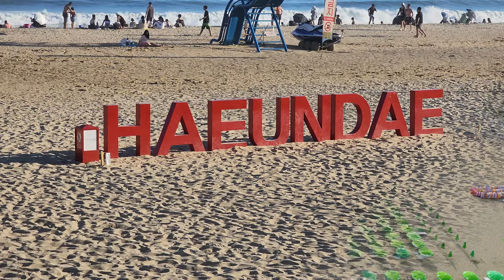4K🇰🇷 🏖🏝🌊🚁☀ 대한민국 최고의 해운대 해수욕장 드론영상 항공뷰 클럽디 오아시스 Flying Over Haeundae Beach BUSAN KOREA DRONE FOOTAGE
With its outstanding scenery and first-class hotels located along the beach of Haeundae, Busan's luxury apartment complexes and Haeundae Marine City, which are crowded with high-rise buildings, it is ranked as the number one summer vacation destination in Korea and is in the limelight as the best beach. This is an aerial video of the scenery around Haeundae Beach in Busan with a drone.

The white sandy beach is 1.5km long, 70-90m wide, and covers an area of 120,000㎡. The water is shallow and the tides do not fluctuate greatly, and there are many entertainment and auxiliary facilities nearby, attracting more than 10 million vacationers every year. In addition, various events and festivals are held every year along with the opening of the beach, providing a wealth of attractions to domestic and foreign tourists visiting Haeundae.

Haeundae Beach is home to LCT, the second tallest building in Korea and the tallest building in Busan. Recently, CLUBD OASIS, which has an outdoor swimming pool, water park, and outdoor hot spring from the 4th to 6th floors of LCT, has been opened and is open for business. You can see the outdoor pool and aqua slide in this video.